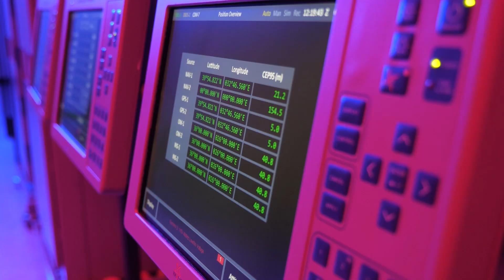HAVELSAN's Defense Solutions at IDEF'23 - International Defense Industry Fair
Join us at IDEF'23 - International Defense Industry Fair in Istanbul, Türkiye from 25th to 28th July, where HAVELSAN will showcase its cutting-edge defense solutions and advanced products.

Visit our booth at #1101, Hall 11, to discover HAVELSAN's competencies in state-of-the-art technologies such as C4ISR, Simulation, Autonomous Technologies, and ICT.

Our knowledgeable team will provide comprehensive information and engage in meaningful discussions to address your needs.

We look forward to welcoming you at IDEF'23!